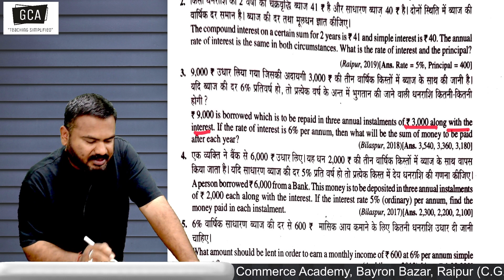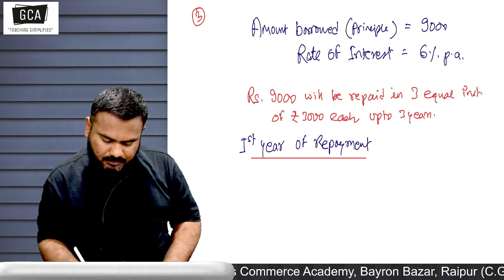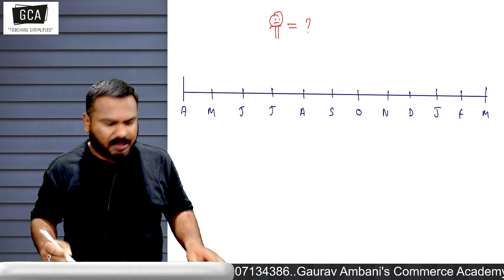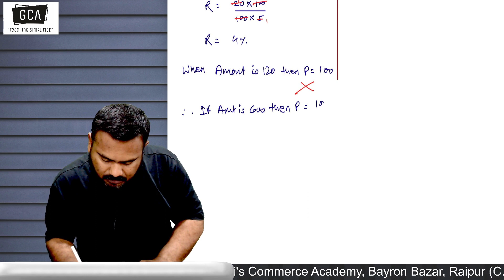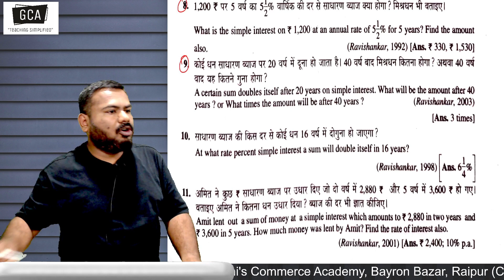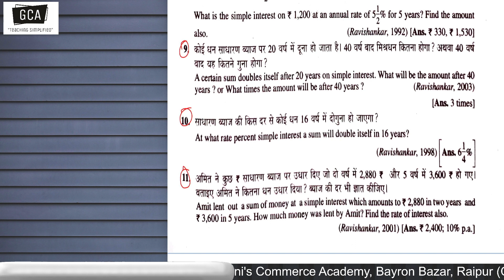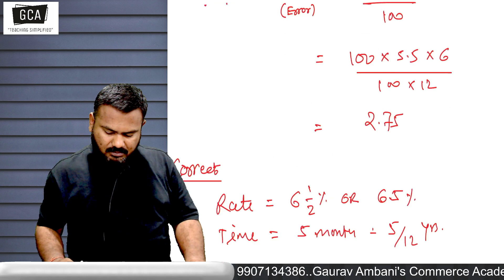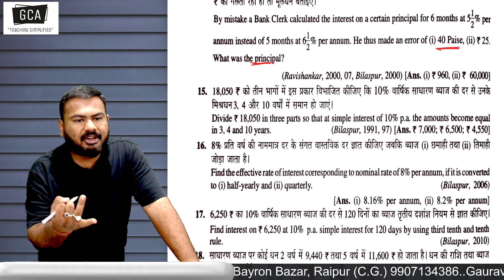Simple Interest | Lecture 02